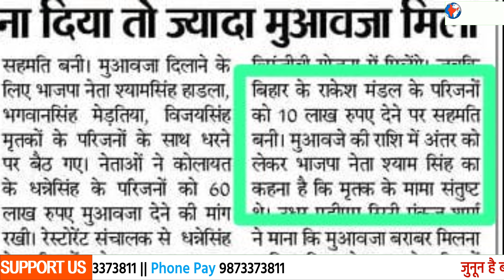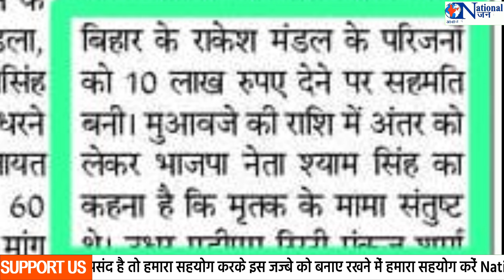ठाकुर की मौत की कीमत 50 लाख OBC की 10 लाख !